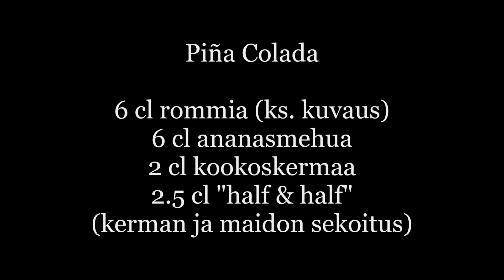Kuinka: Piña Colada (kaksi versiota)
Kaksi versiota Piña Coladasta! Ensimmäinen on Bonneville Collection - youtube sivulta napattu resepti; hieno kanava, hieno mies! ja toinen samalla reseptillä, mutta miedolla rommilla tehty, koska ei oo var...siis ikää ostaa väkeviä :D

Drinkki, jota en ainakaan tiedä että mistään saisi noin lähtökohtaisesti koska ananasmehu ja kookoskerma. Kumpikin on huonosti säilyviä tuotteita avattuina, joten miksi hommata baariin jos menekki on alle 1 krt/viikko? Piña Colada on muutenkin sellainen tikijuoma, jota varmasti menee noissa välimeren happy hour mestoissa turisteille. Itsekin sellaisen tilasin sen 10 vuotta sitten ensimmäisen kerran koska "wowza Piña-vitun-Colada :D"

"Poikkeuksellisesti" en myöskään käytä blenderiä vaan ravistan aineet jäissä.

Piña Colada

6 cl rommia
6 cl ananasmehua
2 cl kookoskermaa; käytin SpiceUp - merkkiä
2.5 cl half & half eli puolet kermaa, puolet maitoa
tikikoristelut ts. ananaslohko, kirsikka ja tilpehöörit

Aineet shakeriin, ravistus ja siivilöinti. Koristele.

Molemmat tehneenä totean, että Malibu versio maistuu paremmalta ja jos joskus tekisin tämän uudestaan, niin todellakin kookoslikööriin enkä Appleton 12yo:hon.

Vai miten itse tekisit Piña Coladan? Pistäpä kommentoiden! :)